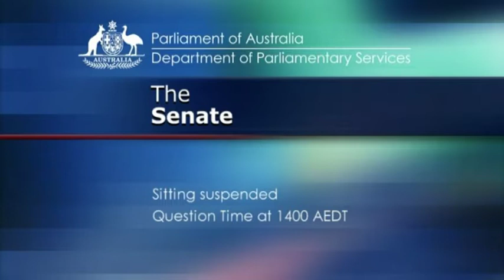Senate Sitting - 4 February 2009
On 4 February 2009, the House of Representatives sat continuously for over 20 hours to enact the government's response to the Global Financial Crisis... This is not that video. The Senate sat for an impressive 10 hours on the other hand.

If any vulgar or inappropriate words appear in the subtitle of any video, it is not intentional and was generated by YouTube's automatic captioning. If an instance of this is spotted, please do not hesitate to email the Australian Senator Fan channel - and not the official Senate as they do not manage this unofficial account - to have it corrected. Our email is located in the 'About' tab on the channel page under the 'Details' section.

This YouTube Channel is in no way affiliated with the Australian Parliament, Australian Senate, Australian House of Representatives, Queen of Australia Elizabeth II, the Crown, Australian Government, Senator The Honourable John Hogg (or his deputies) or Jim.